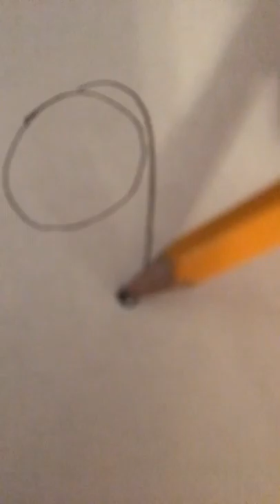Drawling a dog (Basset Hound)